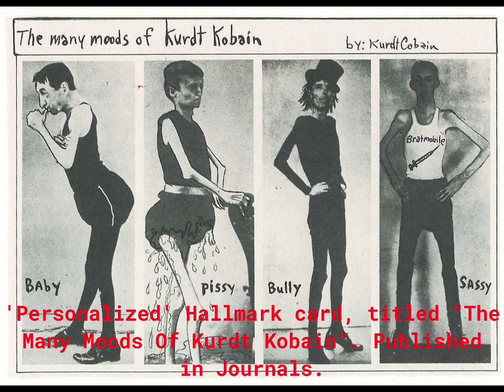Kurt Cobain’s Art: Mixed Media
This is art done by Kurt Cobain that you cant categorize. It featured collages, painted dolls, and many more weird things from Kurt Cobain’s mind.

Song: Where Did You Sleep Last Night (First Live Performance)

Thank you to LiveNIRVANA.com for providing me with these photos